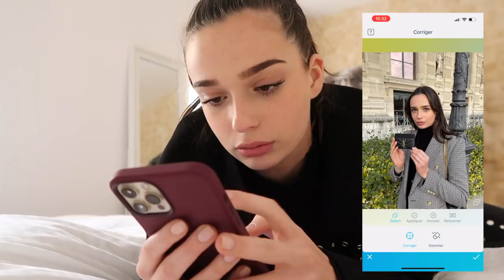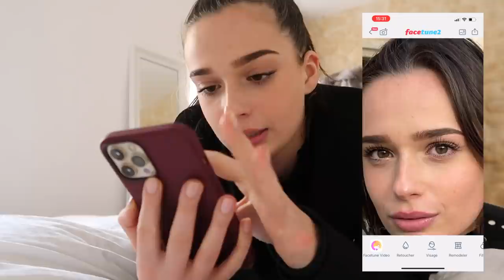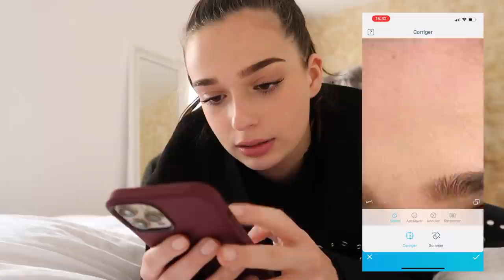VLOG: COMMENT LES INSTAGRAMEUSES RETOUCHENT LEURS PHOTOS